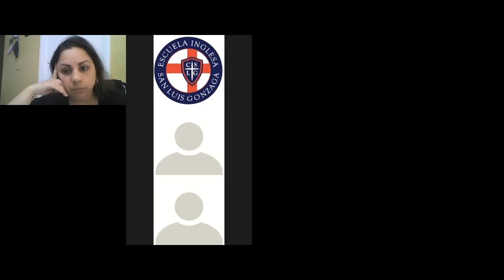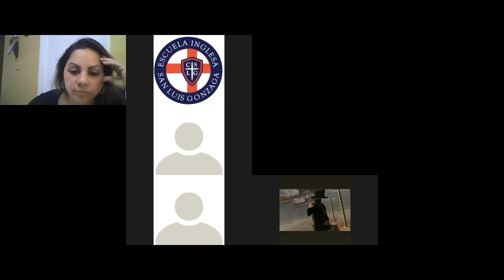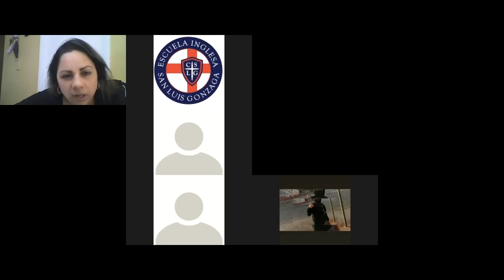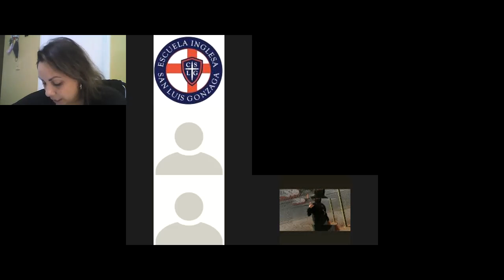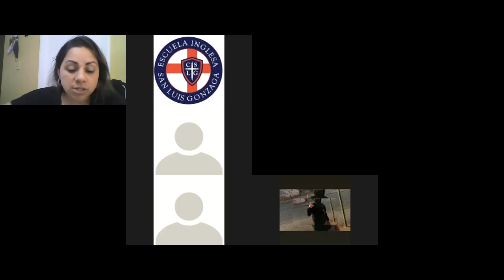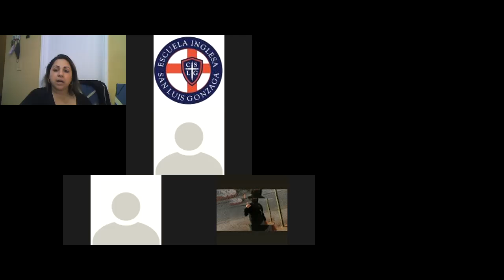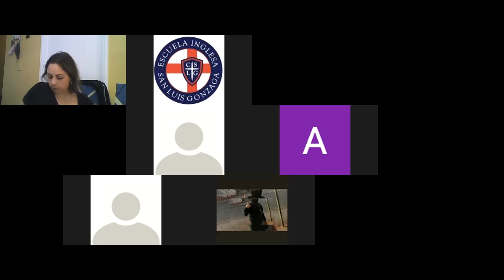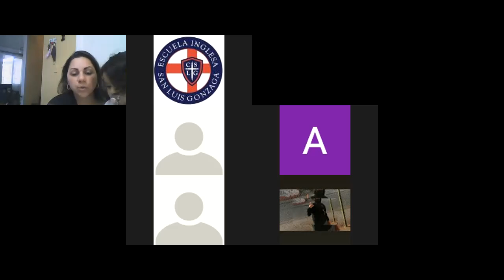zoom 3roB Educación Física 07/10